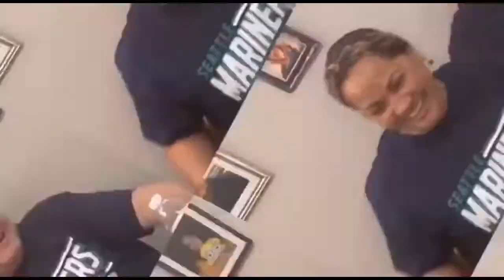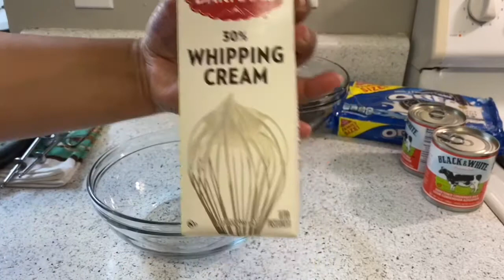How to make Homemade Cookie & Cream Ice Cream | Cooking with Rona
Thank you all for subscribing, thank you for your support, and if you enjoy watching our videos please give it a thumbs up, comment, share, and please subscribe for more Cooking with Rona and Family

Ingredients
15 crushed Oreo cookies
2 cups of heavy whipping cream
1 1/4 cup of condensed milk
4 cookies for decoration

( 6 hours to freeze )